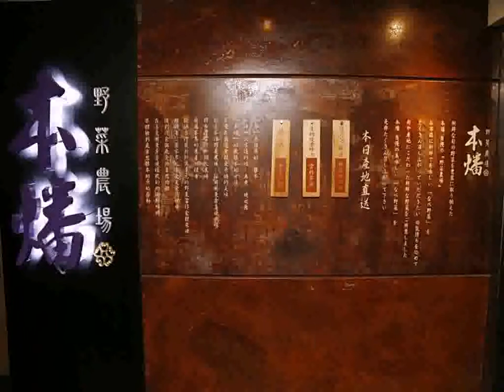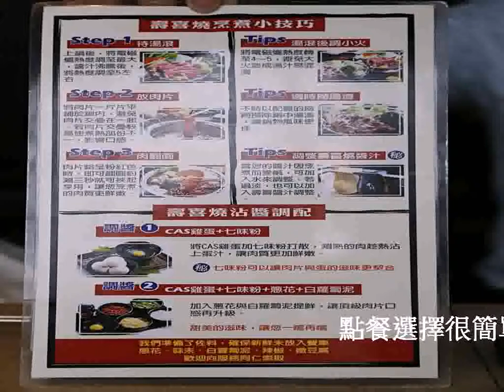[中壢美食]本燔野菜農場|中壢火車站前平價壽喜燒吃到飽~美國牛肉片、蔬食專車任你挑．專人服務VIP享受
對壽喜燒是真愛，幾乎桃園的壽喜燒都吃過一輪了，這次又訪中壢火車站前吃了許多次的本燔野菜農場，已經忘記吃過幾次，有記錄的就已經三次，這回依舊覺得肉質鮮美物超所值，平日每人389元就能嚐到美國進口的頂級牛小排、嚴選小肥牛、頂級安格斯牛和產銷履歷健康豬肉，而且專人服務坐著就能享受食材送至桌邊挑選的服務，想吃壽喜燒很推薦到本燔野菜農場。